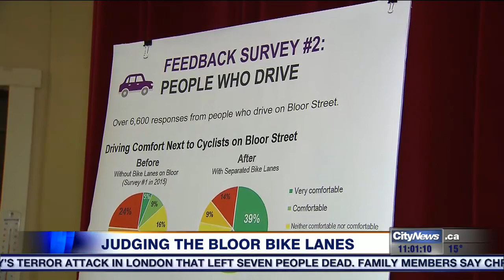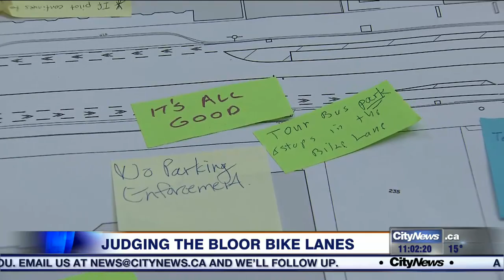Public weighs in on Bloor bike lanes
It's been about 10 months since the bike lanes were installed along Bloor Street between Avenue and Shaw. But have they been a success? Ginella Massa spoke to residents about the pros and cons.